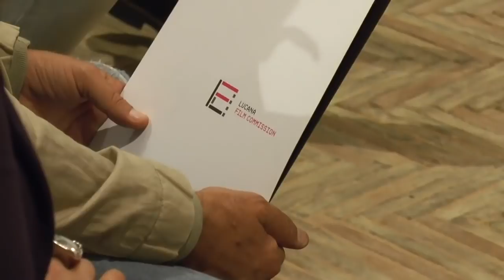I lucani piangono la scomparsa di Antonio Infantino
La Lucana Film Commission stava programmando iniziative di comunicazione a supporto del documentario a lui dedicato dal regista e musicista Luigi Cinque. Iniziative che, ha assicurato il direttore della Fondazione Leporace saranno portate avanti pur senza suo carisma per ricordarlo come merita.

Riportiamo dagli archivi di TRM Art la nostra ultima intervista ad Infantino avvicinato ad Aliano in occasione del Festival “La luna e i calanchi”.